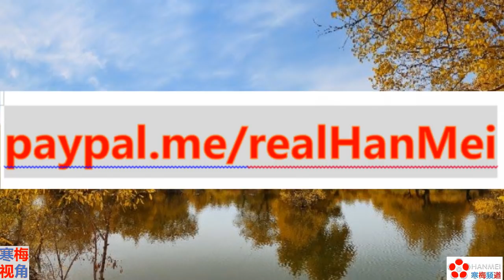20201214【揭秘】【是不是戴笠的后代】【拜登贸易大臣戴琪身世】【寒梅视角】